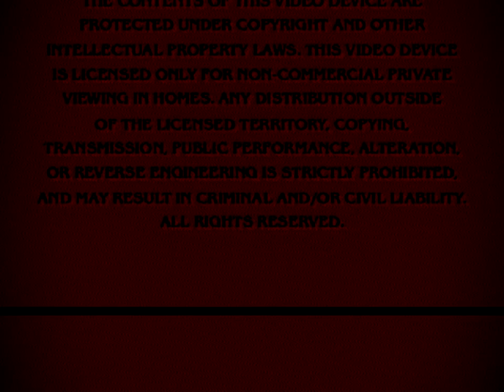(Creepypasta) SpongeBob: Squidward in Clarinetland (Alternate Version | Re-narration)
Alternate Title: (Creepypasta) SpongeBob: SquiddiuqS II ClariiralC (Re-narration)

Originally Narrated: Jan 17, 2019 - Jan 21, 2019

Sound FX from:
The-Sounds-Resource.com